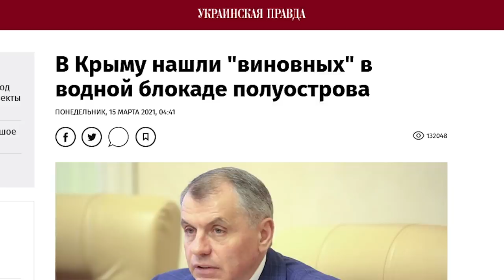Крим: Поламані пропагандисти та підставні китайці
Настав час ще одного огляду ситуації в окупованому росіянами Криму.

Там все стабільно - проблеми, криза та занепад. А ще, на жаль, політичні в‘язні та заручники.